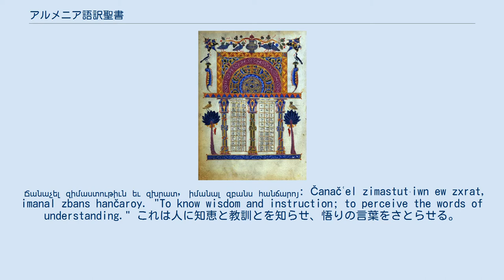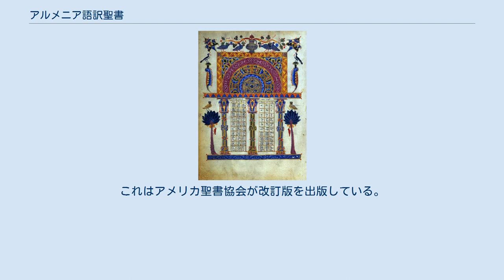アルメニア語訳聖書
挿絵入りアルメニア語訳聖書（1256年） アルメニア語訳聖書（アルメニアごやくせいしょ）では、キリスト教聖書のアルメニア語への翻訳を扱う。
アルメニア語はインド・ヨーロッパ語族に属する言語で、アルメニアおよび近隣諸国に住むアルメニア人、20世紀前半のオスマン帝国でのアルメニア人虐殺を逃れてフランス、アメリカ合衆国など国外へ逃れたアルメニア人に使われているが、このためもあり大きく分けて東方言（アルメニアなど）と西方言（トルコ南部とディアスポラ）がある。
書き言葉はアルメニア文字を使い、歴史的に古典アルメニア語（5世紀から18世紀）と現代アルメニア語（19世紀以降）が区別される。
 最初のアルメニア語訳聖書は5世紀初頭にアルメニア文字を発明したといわれる聖メスロプの負うところが多い。
彼がアルメニア文字で最初に書いた文章は『旧約聖書』「箴言」1章2節であった。
 Ճանաչել զիմաստութիւն եւ զխրատ, իմանալ զբանս հանճարոյ: Čanačʿel zimastutʿiwn ew zxrat, imanal zbans hančaroy. "To know wisdom and instruction; to perceive the words of understanding." これは人に知恵と教訓とを知らせ、悟りの言葉をさとらせる。
 —箴言 1:2. 411年にコレーネのモーゼが聖書をアルメニア語へ翻訳したが、これは未完成であった。
 その後、エゲギアツのヨハネとバギンのヨセフはエデッサ（シャンルウルファ）に送られ、彼らはコンスタンチノープルまで出かけて、ギリシャ語の原典を持ち帰った。
彼らは『七十人訳聖書』とオリゲネスの『ヘクサプラ』を参照して、434年に翻訳を完成した。
これが今日でもアルメニア使徒教会などで使われている古典アルメニア語の聖書である。
 19世紀以降の現代アルメニア語訳については、おもに2つの翻訳がある。
まず、ディットリチ（Dittrich）によるアララト方言（アルメニア南部）訳で、19世紀前半から部分的に翻訳・出版されて、1896年に全聖書がコンスタンチノープルで出版された。
次に、コンスタンチノープル・アルメニア方言訳で、19世紀中ごろからゾーラブ博士（Dr. Zohrab）が古典アルメニア語訳聖書から新約聖書を翻訳し、後にアドガー（Adger）がそれを改訂し、さらに1846年に旧約聖書も別人たちにより翻訳が完了した。
これはアメリカ聖書協会が改訂版を出版している。